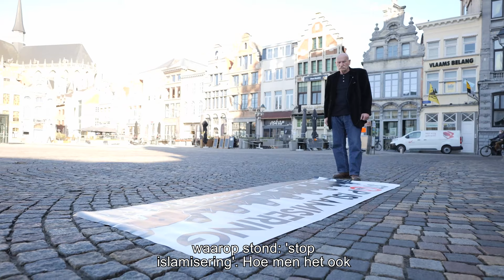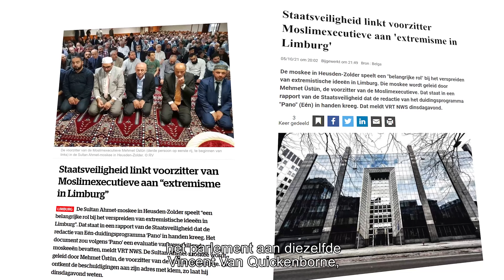Geen megamoskee in Kortrijk!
In de VBTV-reportage van deze week legt federaal parlementslid, Wouter Vermeersch, uit waarom de bouw van een nieuwe megamoskee in Kortrijk absoluut onwenselijk is. We moeten de sluimerende islamisering van onze samenleving bestrijden. Dat is immers de enige manier om een vrije samenleving te garanderen.